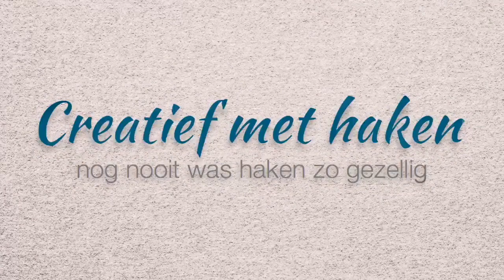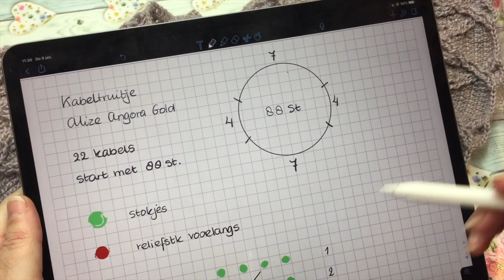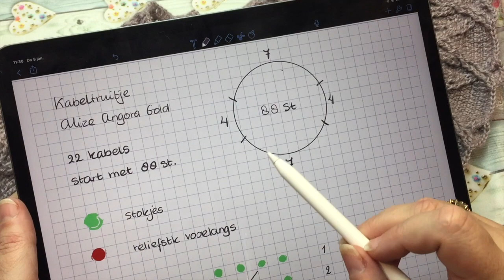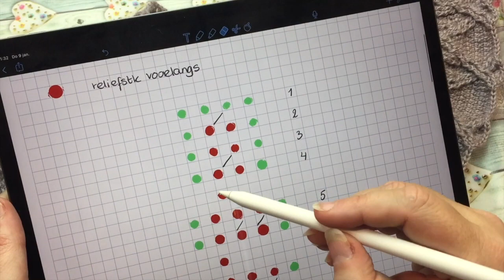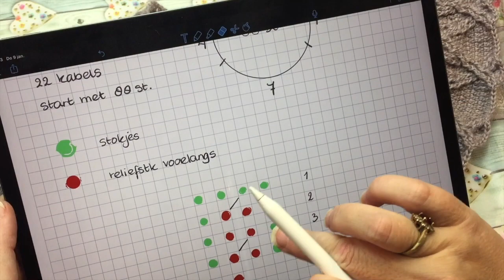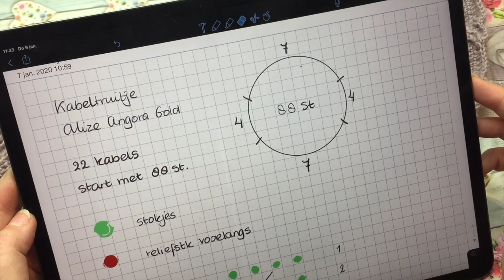Promo Kabel Truitje Hannah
Kabel truitje Hannah wordt  gehaakt in Alize Angora Gold. Maat bepaal je zelf via een bestaande trui en haakt hem dus op je eigen lichaamsmaten.

Wil je graag nog meer video's en tutorials zien - dus onze Premium video's en tutorials - , en tevens in onze online Haak- en breiclub beschikking hebben over nog meer patronen, cursussen enz op gebied van haken en breien, word dan lid van Creatief met haken